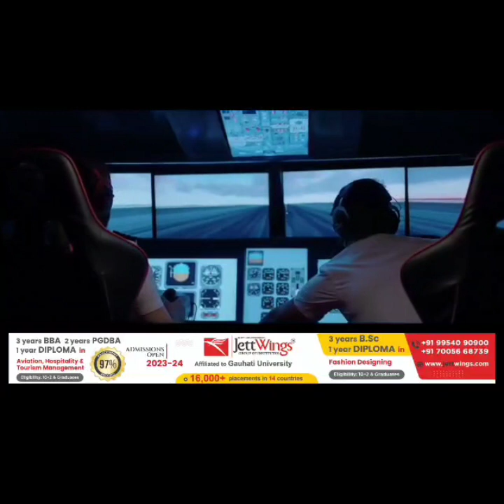Piyush hazarika at Gohpur মথাউৰি বনাই তাৰপিছত ভাঙে আকৌ চাবলৈ আহে ৷ গহপুৰত মন্ত্ৰী পিয়ুস হাজৰিকাই ৷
Piyush hazarika at Gohpur মথাউৰি বনাই তাৰপিছত ভাঙে আকৌ চাবলৈ আহে ৷ গহপুৰত মন্ত্ৰী পিয়ুস হাজৰিকাই  ৷ @gohpurheadlines